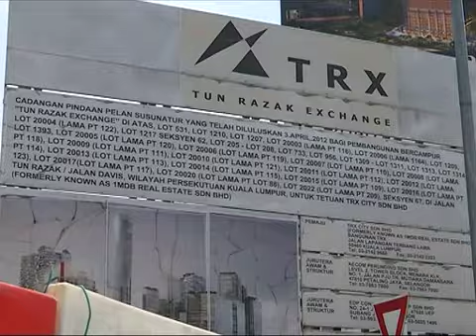TRXC ucap terima kasih kepada kerajaan Malaysia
TRX City Sdn Bhd, TRXC menyambut baik sokongan Kementerian Kewangan bagi menyiapkan pembangunan Tun Razak Exchange.